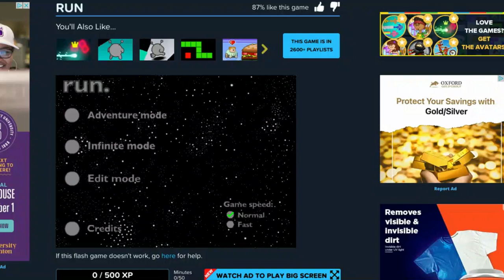GETTING ANGRY! - Run - (Part 1)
This is a new series that I am making, and it will have a lot of episodes! There are other games, and I will play those also. I hope you like this series!